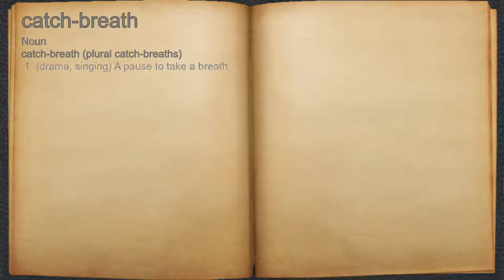What does catch-breath mean?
A spoken definition of catch-breath.

Intro Sound:
Typewriter - Tamskp